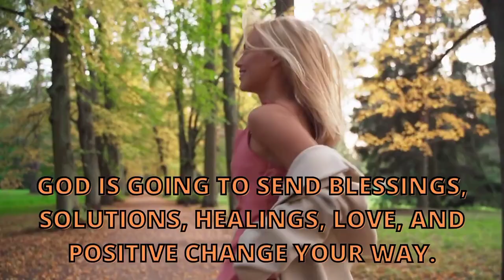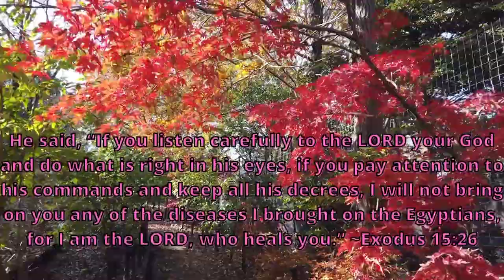God Said:- This Is Your Last Chance For Receiving My Blessings 👉 Claim Your Blessings Now!! #26